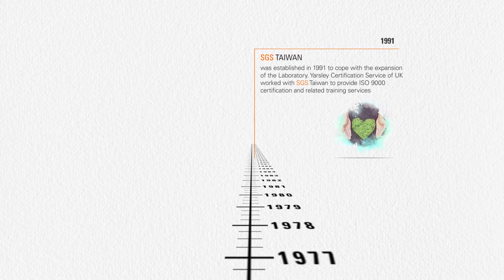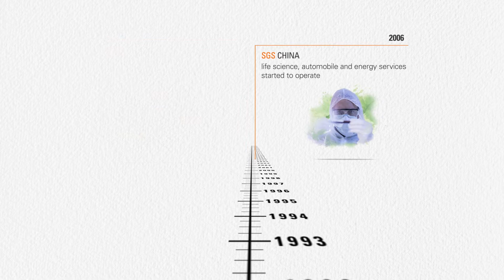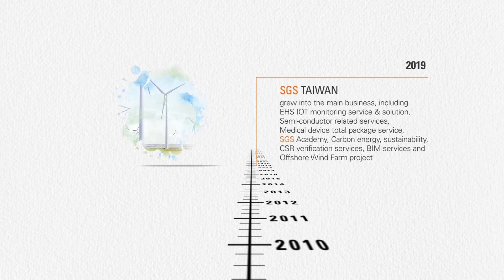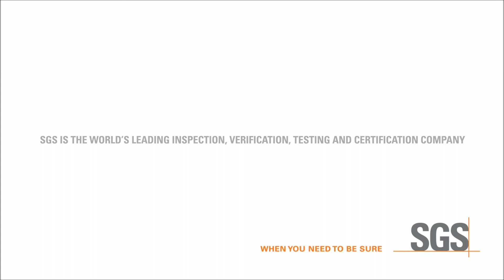Evolution of SGS China and SGS Taiwan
Learn more about the evolution of SGS China and SGS Taiwan.